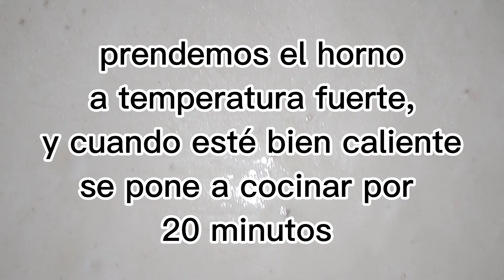CÓMO PREPARAR PIZZA, Receta de PIZZA CASERA FÁCIL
Aprende a preparar tu Pizza de forma muy fácil siguiendo este video💚

Receta de Salsa para la Pizza:

2 cucharadas de aceite.
2 cebollas grandes.
1/2 cabeza de ajo.
3 tomates grandes.
200 ml de salsa de tomate.
sal y orégano a gusto.
1/2 cucharadita de azúcar.

Poner en un tacho, el aceite, la cebolla, el morrón y el ajo.
Fritar un poquito hasta que se ablande y colocar el tomate, la sal y el azúcar.
Cocinar a fuego fuerte, recuerda siempre revolver para que no se pegue.
Si es necesario agregar agua.
Luego agregamos la salsa y cocinamos hasta que se vea pastosa, apagamos y agregamos el orégano y la dejamos reposar un rato tapada.

Y ya tienes pronta la salsa para tu Pizza.